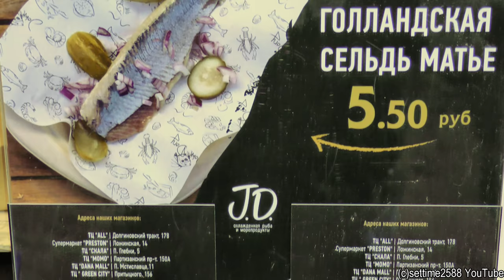Sandwich with Herring Mother and Oysters. Street Food in Minsk, Belarus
Street Food Festival " VULITSA EZHA " in Dreamland Park, Minsk, Belarus